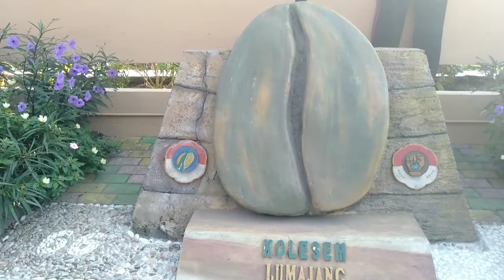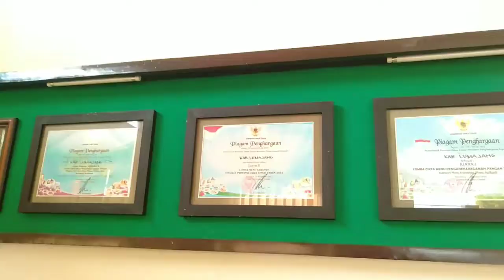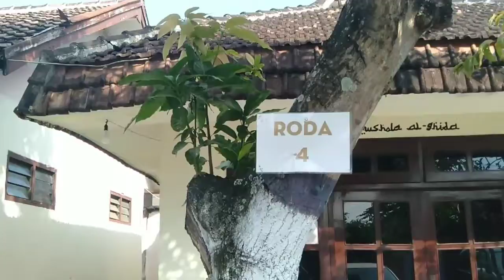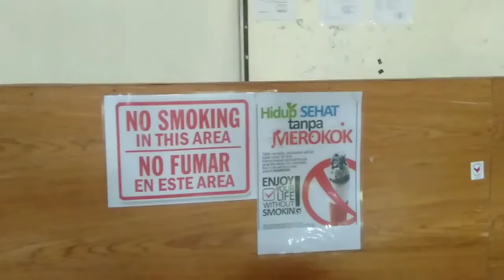15 Menit RasaNgantor dan PHBS Bersinergi Pada DKP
Kawasan Rumah Pangan Lestari dan Pola Hidup Bersih dan Sehat